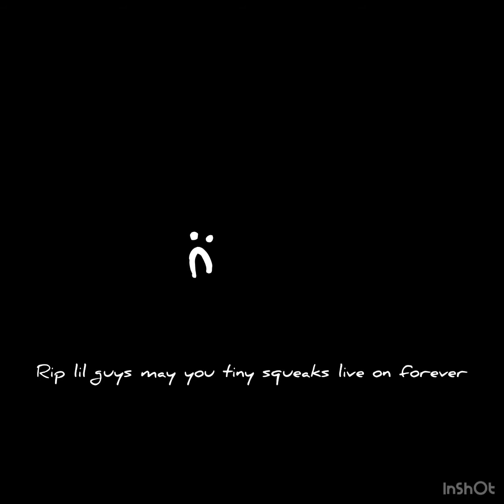A sad surprise……😖